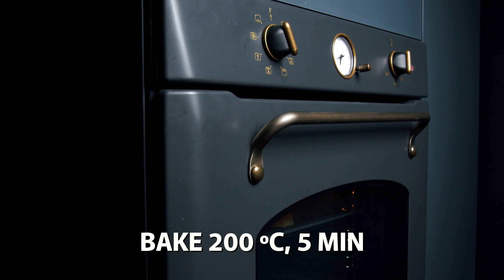GOT TOMATOES?! Fans Were Wowed By This Crazy Hack To Make Toasts Even Easier!!!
Video content
0:00 – Start
0:05 – Charred Tomato Toast Recipe
2:01 – Tomato Tartine with Homemade Pesto

✅ Charred Tomato Toast Recipe
● olive oil
● сherry tomatoes - 400 g
● garlic - 3 cloves
● salt
● bread
● olive oil
● cream cheese - 200 g
● salt
● ground black pepper
● olive oil
● basil - 1 branch

✅ Tomato Tartine with Homemade Pesto
● basil - 50 g
● cilantro - 15 g
● parsley - 15 g
● red onion - ½ pc.
● parmesan cheese - 50 g
● pine nuts - 50 g
● zest of half a lemon
● olive oil
● tomatoes - 200 g
● salt
● red pepper flakes
● olive oil
● parmesan cheese